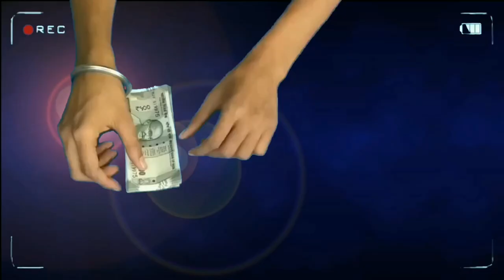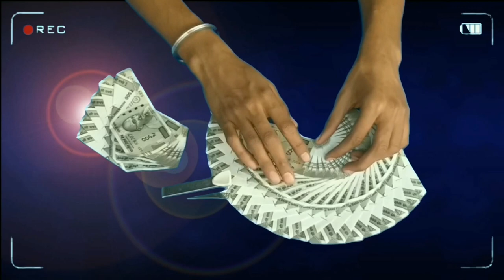Total money in this 1 lakh rupees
Namaste dosto in this video I am telling that how can we make note mala yourself in marrige functions bethaut go any shop anywhere. this is a simple art so I think that you should also do this art. that's all thank you

so aap bhi ab aasani se is video ko dekh kar note mala bana sakte hai aur ek naya tarika bhi Jan sakte hai. yadi aapko koi bhi problem hoti hai to aap hame comment kijiye hm reply jarur denge koi bhi aapko daubt ho aap comment kare.

Bas aap hmare video ko hmare channel ko yu hi pyar dete rahe and koi bhi problem ho to hme comment jarur kare reply jarur denge ham.

नमस्ते दोस्तो कैसे हो आप सब दोस्तो इस वीडियो मे मै आप सभी को किस तरह से नोट माला बनाया जाता है वो आप सब को बताना चाहता हूँ जिससे कि आप सब भी देखे और बनाए इससे आपको किसी भी दुकान पर जाकर पैसे ज्यादा देकर बनवाने की जरुरत नहीं परेगी और आप आसानी से वीडियो देखकर नोटो की
माला बना सकते हैं